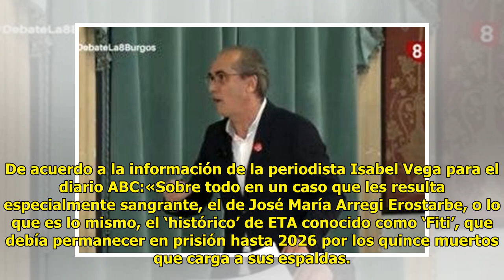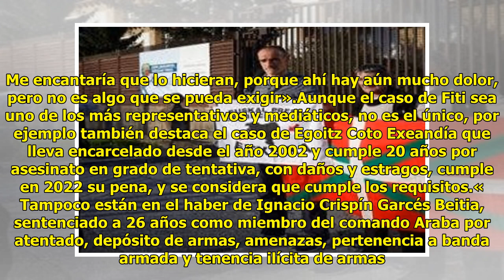Etarra con 15 asesinatos y en la calle con el tercer grado: primera afrenta del Gobierno Vasco ...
Etarra con 15 asesinatos y en la calle con el tercer grado: primera afrenta del Gobierno Vasco en cuanto ha podido - Periodista Digital

Más información La expectación...